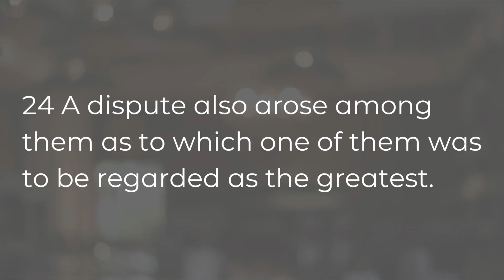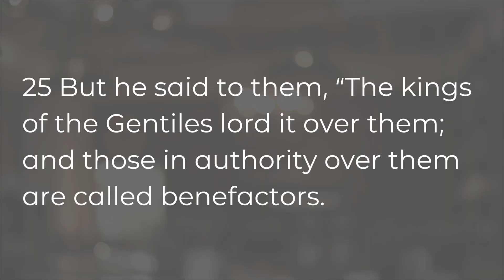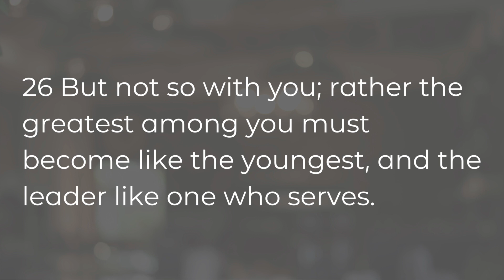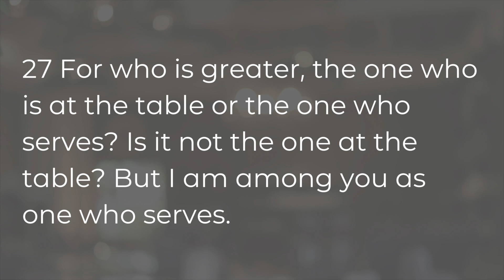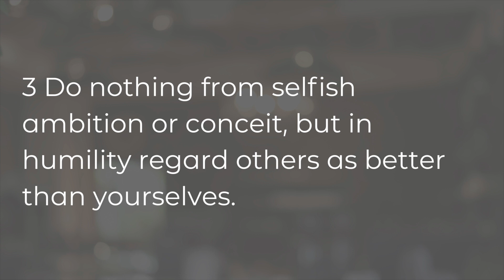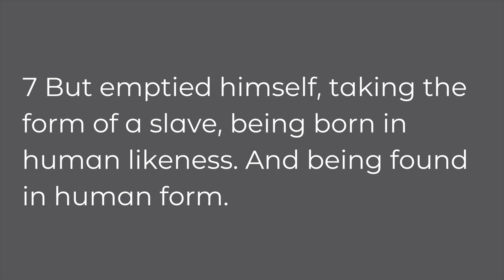Table Topics: Those Who Serve Are Greater | Rev. J. Barrett Owen | 10.9.2022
Table Topics: Those Who Serve Are Greater | Luke 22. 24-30

 Jesus calls a tax collector, Levi, to be among his disciples. To show his
appreciation, Levi throws a banquet feast. The Pharisees get frustrated with Jesus’ willingness
to associate with tax collectors and say as much. Jesus’ response is something the church still
needs to hear today.

GROW: Do you want to know more about beginning to have a relationship with God? Would you like to take steps to grow in your understanding of matters of faith? We want to talk with you and help you along in your journey.